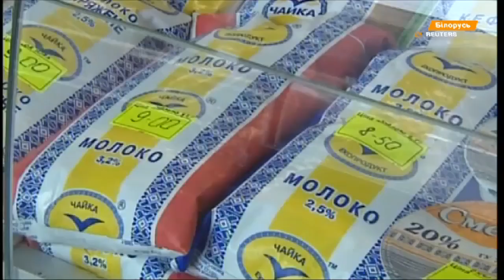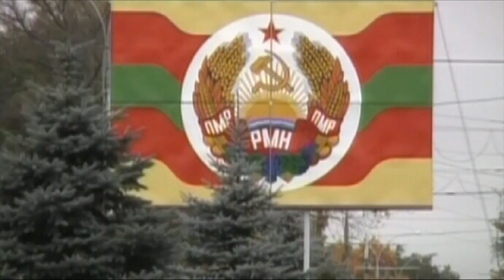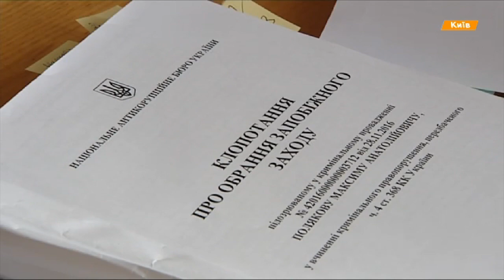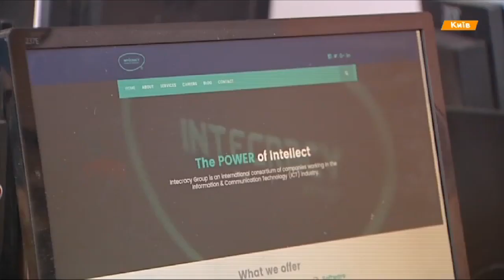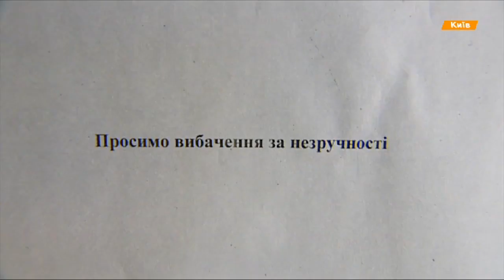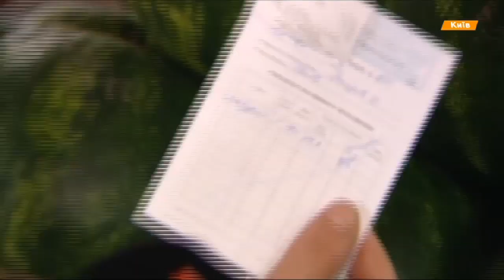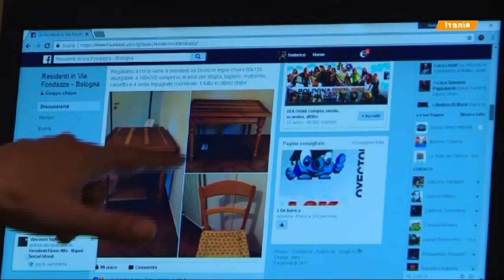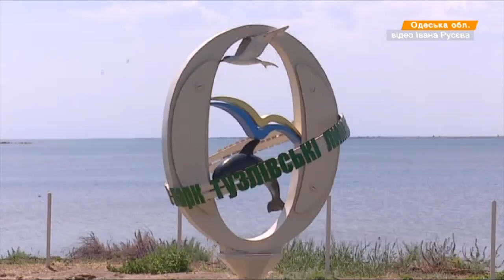Выпуск 18.45. 21 июля